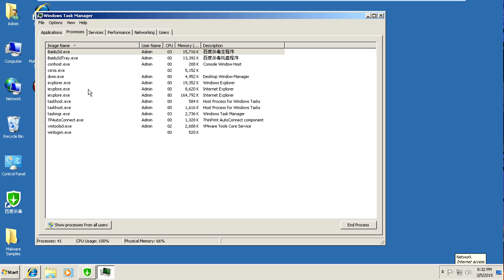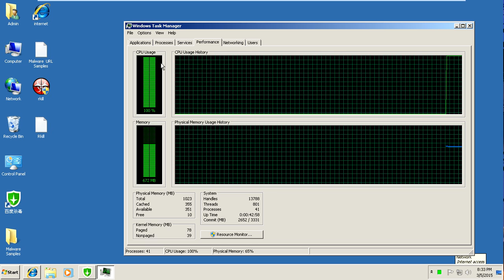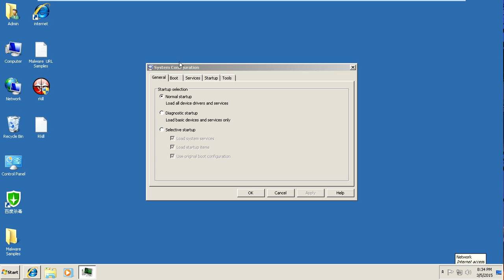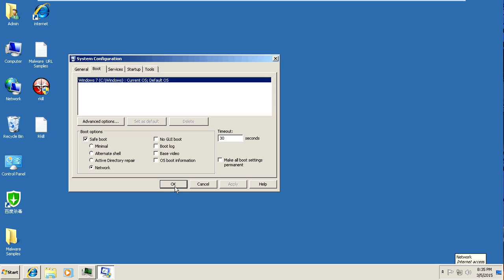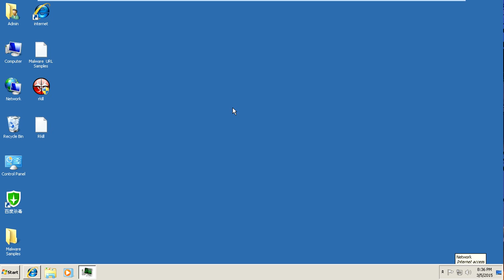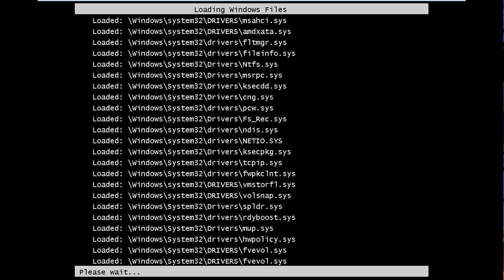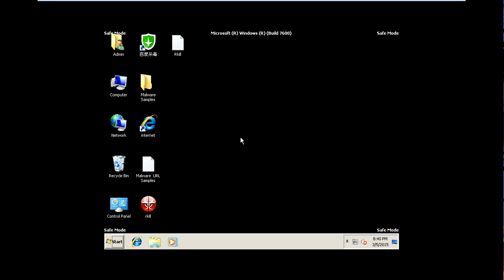BaiduSd.exe BaiduSDtray.exe Virus Removal Video 1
BaiduSd.exe BaiduSDtray.exe is malware and is not safe this program gets installed from trojan downloaders  and BaiduSd.exe or  BaiduSDtray.exe will eat up all your computers CPU resources making the computer slow down it can also steal bank account info. you will have a funny icon too on your desktop this is not a  safe thing too have on your computer please follow the removal instructions to rid your computer of this malware

How to remove step by step

1 Please boot your computer into safe mode with networking hit the windows key with the letter R at the same time

2 when the run box opens  type msconfig in the run box when system configuration window opens hit the boot tab then check safe mode and make sure too check network then click apply and reboot the computer..

3 Look for the associated infected files in C:\Program Files\BaiduSd2.1\BaiduSd\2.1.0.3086 and remove them all

4 open msconfig again and uncheck the virus file form the start up tab and click apply remember to also look in the windows registry HKEY_CURRENT_USER\Software\Microsoft\Windows\CurrentVersion\Run

6 remove the icon off your desktop then download malwarebytes and run a scan on your computer to clean off any other malware on your PC.